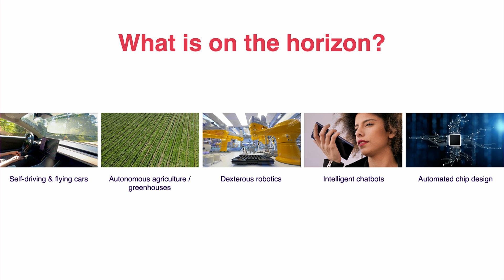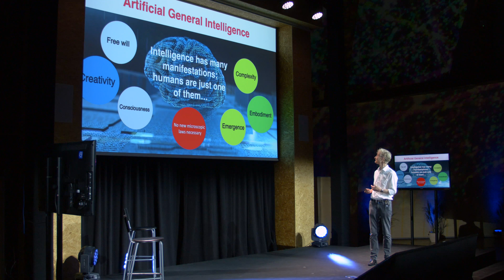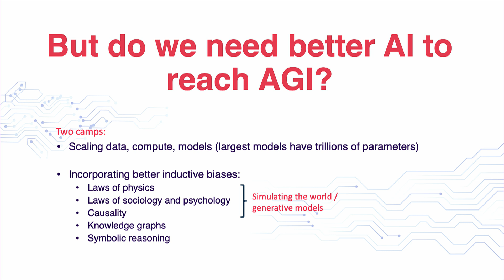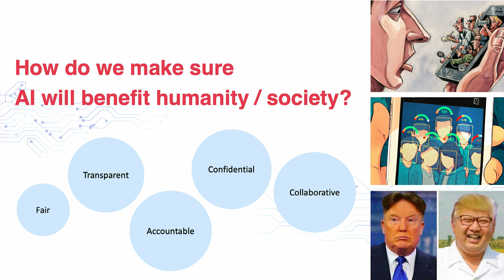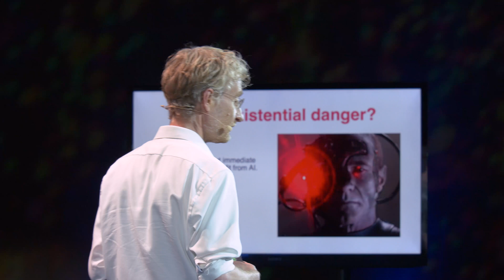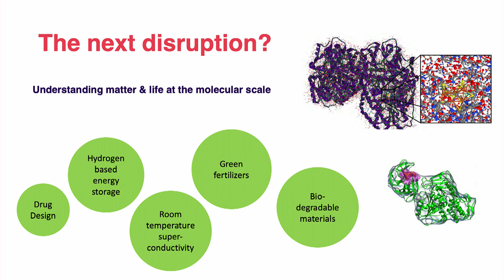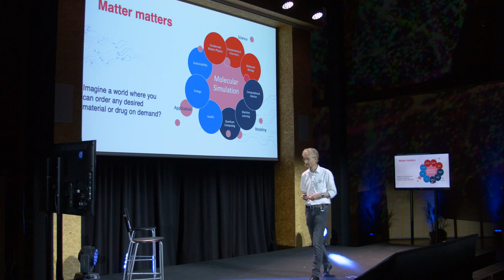Sparks! | Max Welling | What's next: the path to AGI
Talk recorded live at CERN on 18 September 2021 during the first edition of Sparks! The Serendipity Forum at CERN
Max Welling is research chair in Machine Learning at the University of Amsterdam and VP of Technologies at Qualcomm. In this video, he discusses the concept of artificial general intelligence, or AGI, exploring topics such as whether AI has the potential to exceed human intelligence, and discusses AI regulation and how AI can be considered to be creative. Max is also a distinguished scientist at Microsoft Research.